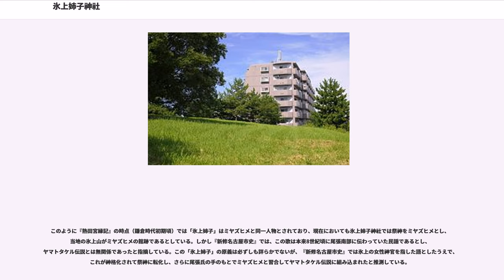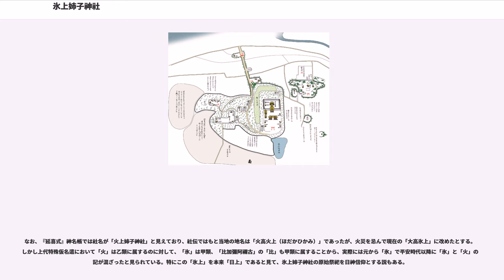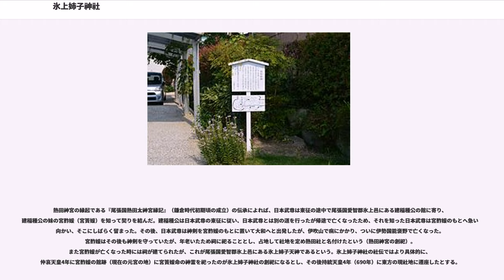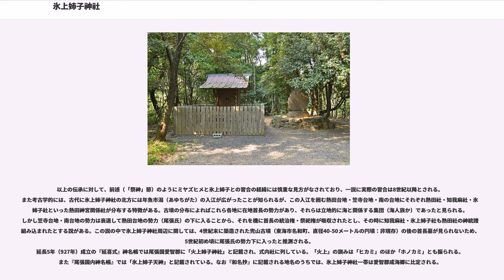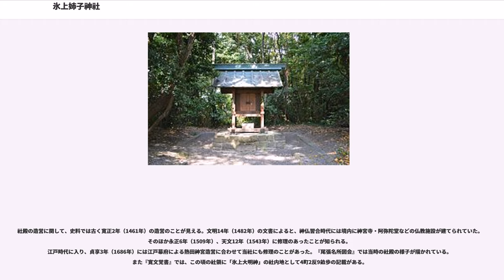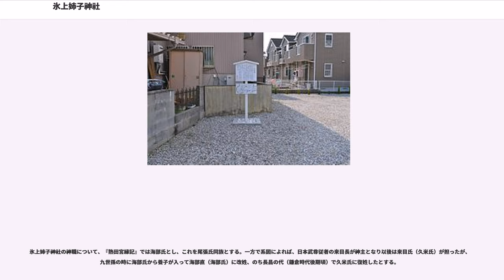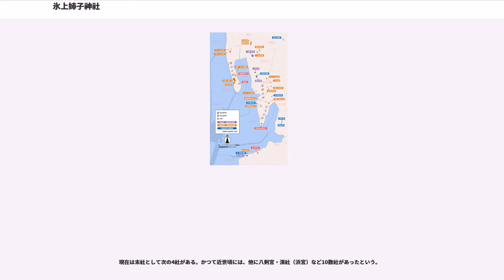氷上姉子神社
氷上姉子神社（ひかみあねごじんじゃ）は、愛知県名古屋市緑区大高町火上山にある神社。式内社で、旧社格は郷社。現在は熱田神宮の境外摂社。

「氷上山（火上山）」と称される丘陵上に鎮座し、熱田神宮の創祀以前に草薙剣（三種の神器の1つ）が奉斎された地といわれる。地元では「お氷上さん」と呼ばれ信仰されている。

社名の「氷上姉子」に関しては、『尾張国熱田太神宮縁記』（熱田宮縁記）においてヤマトタケルがミヤズヒメを想って詠んだとする次の歌が知られる。

このように『熱田宮縁記』の時点（鎌倉時代初期頃）では「氷上姉子」はミヤズヒメと同一人物とされており、現在においても氷上姉子神社では祭神をミヤズヒメとし、当地の氷上山がミヤズヒメの館跡であるとしている。しかし『新修名古屋市史』では、この歌は本来8世紀頃に尾張南部に伝わっていた民謡であるとし、ヤマトタケル伝説とは無関係であったと指摘している。この「氷上姉子」の原義は必ずしも詳らかでないが、『新修名古屋市史』では氷上の女性神官を指した語としたうえで、これが神格化されて祭神に転化し、さらに尾張氏の手のもとでミヤズヒメと習合してヤマトタケル伝説に組み込まれたと推測している。

なお、『延喜式』神名帳では社名が「火上姉子神社」と見えており、社伝ではもと当地の地名は「火高火上（ほだかひかみ）」であったが、火災を忌んで現在の「大高氷上」に改めたとする。しかし上代特殊仮名遣において「火」は乙類に属するのに対して、「氷」は甲類、「比加彌阿禰古」の「比」も甲類に属することから、実際には元から「氷」で平安時代以降に「氷」と「火」の表記が混ざったと見られている。特にこの「氷上」を本来「日上」であると見て、氷上姉子神社の原始祭祀を日神信仰とする説もある。

祭神の別説としては、日本武尊の姉の両道入媛命に比定する説がある。また文明14年（1482年）の文書によれば、神仏習合期に本地仏は聖観音とされていた。

熱田神宮の縁起である『尾張国熱田太神宮縁記』（鎌倉時代初期頃の成立）の伝承によれば、日本武尊は東征の途中で尾張国愛智郡氷上邑にある建稲種公の館に寄り、建稲種公の妹の宮酢媛（宮簀媛）を知って契りを結んだ。建稲種公は日本武尊の東征に従い、日本武尊とは別の道を行ったが帰途で亡くなったため、それを知った日本武尊は宮酢媛のもとへ急いで向かい、そこにしばらく留まった。その後、日本武尊は神剣を宮酢媛のもとに置いて大和へと出発したが、伊吹山で病にかかり、ついに伊勢国能褒野で亡くなった。宮酢媛はその後も神剣を守っていたが、年老いたため祠に祀ることとし、占地して社地を定め熱田社と名付けたという（熱田神宮の創祀）。また宮酢媛が亡くなった時には祠が建てられたが、これが尾張国愛智郡氷上邑にある氷上姉子天神であるという。氷上姉子神社の社伝ではより具体的に、仲哀天皇4年に宮酢媛の館跡（現在の元宮の地）に宮簀媛命の神霊を祀ったのが氷上姉子神社の創祀になるとし、その後持統天皇4年（690年）に東方の現社地に遷座したとする。

以上の伝承に対して、前述（「祭神」節）のようにミヤズヒメと氷上姉子との習合の経緯には慎重な見方がなされており、一説に実際の習合は8世紀以降とされる。また考古学的には、古代に氷上姉子神社の北方には年魚市潟（あゆちがた）の入江が広がったことが知られるが、この入江を囲む熱田台地・笠寺台地・南の台地にそれぞれ熱田社・知我麻社・氷上姉子社といった熱田神宮関係社が分布する特徴がある。古墳の分布によればこれら各地に在地首長の勢力があり、それらは立地的に海と関係する集団（海人族か）であったと見られる。しかし笠寺台地・南台地の勢力は衰退して熱田台地の勢力（尾張氏）の下に入ることから、それを機に首長の統治権・祭祀権が吸収されたとし、その時に知我麻社・氷上姉子社も熱田社の神統譜に組み込まれたとする説がある。この説の中で氷上姉子神社周辺に関しては、4世紀末に築造された兜山古墳（東海市名和町、直径40-50メートルの円墳：非現存）の後の首長墓が見られないため、5世紀初め頃に尾張氏の勢力下に入ったと推測される。
延長5年（927年）成立の『延喜式』神名帳では尾張国愛智郡に「火上姉子神社」と記載され、式内社に列している。「火上」の訓みは「ヒカミ」のほか「ホノカミ」とも振られる。また『尾張国内神名帳』で...